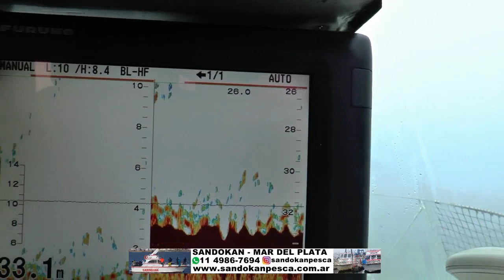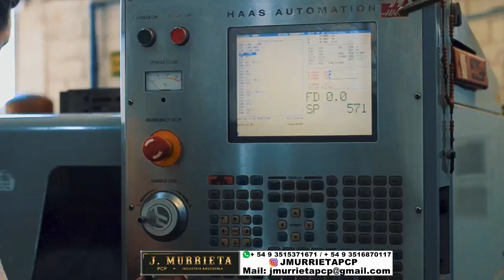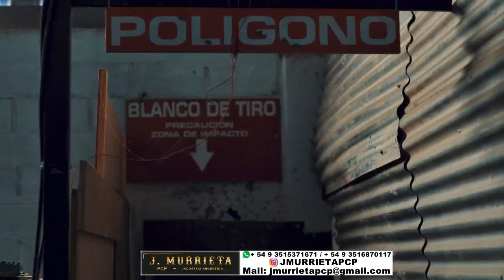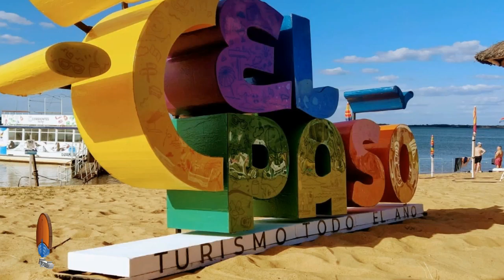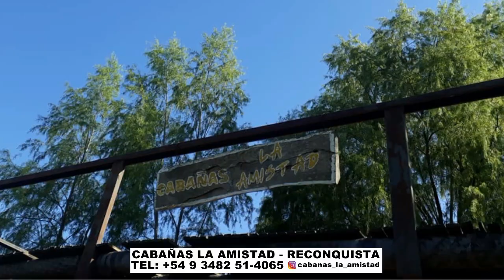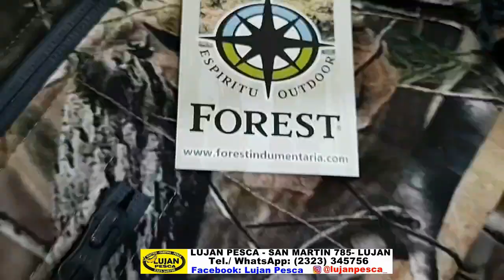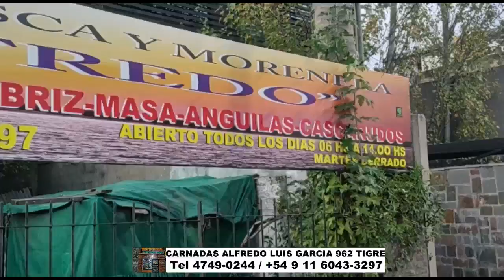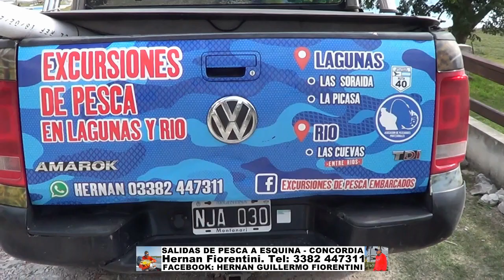DELPESCADORTV466. SALMONES Y CHERNIA MAR DEL PLATA. SURUBI EN PASO DE LA PATRIA. BAGRES EN BERISSO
DELPESCADORTV466. SALMONES Y CHERNIA EN MAR DEL PLATA. SURUBI EN PASO DE LA PATRIA. BAGRES DE MAR EN BERISSO